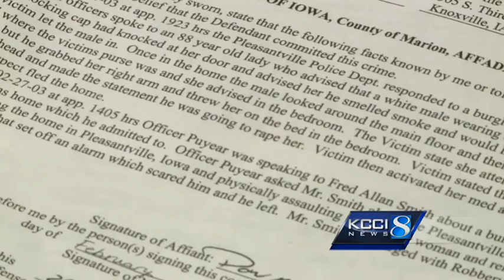Court documents reveal repeat sex offender’s history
New information is coming out about the man arrested for breaking into a woman’s home and assaulting her.